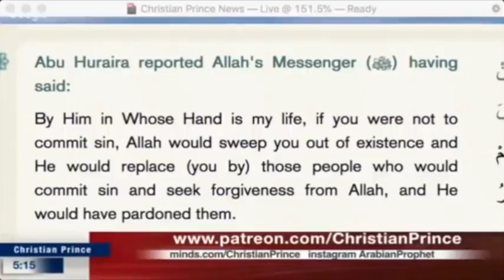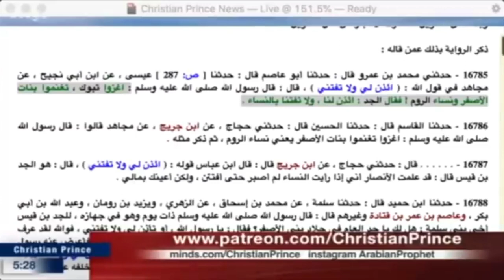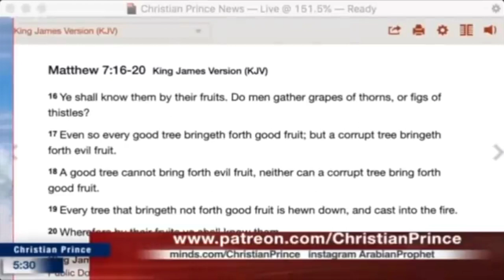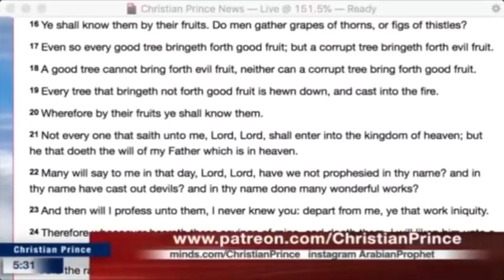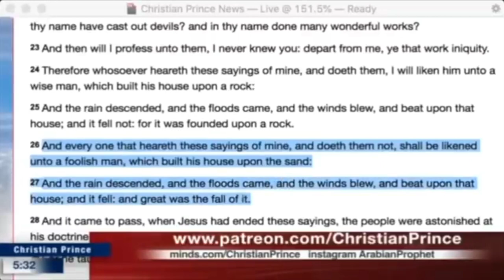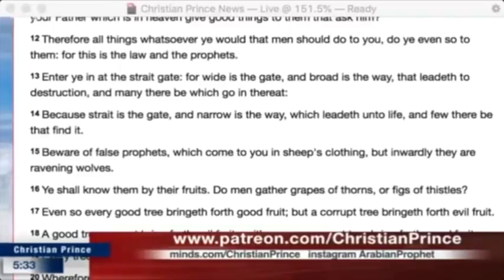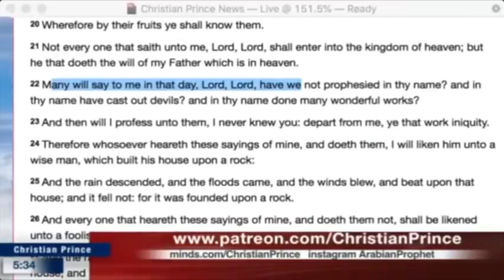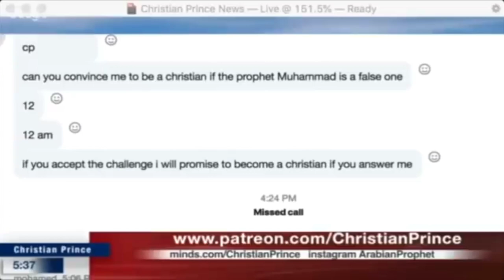Muhammad asking Christian Prince to convince him to leave Islam